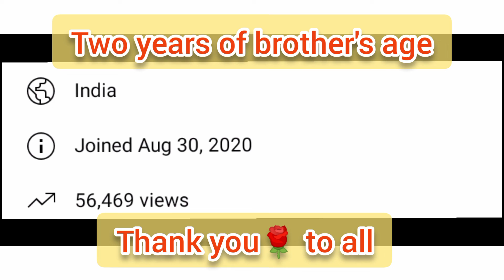My😱 two years journey on YouTube 😇|| 2 years of Brother's Age💫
my two years journey on YouTube
my journey
brother age
cartoon comedy
comedy vlog
my first vlog
meet with brother's age